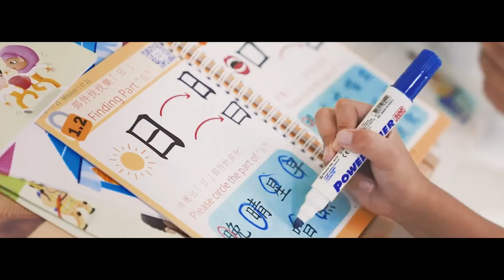校長特設傑出成就獎（知識轉移）President’s Awards for Outstanding Achievement in Knowledge Transfer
理大 校訓「開物成務，勵學利民」一直引領每位理大人前行，轉移所學，惠益人民。多年來，理大為社會帶來的創新發明惠及我們生活的衣、食、住、行各方，乃至推動人類進行太空探索，致力建設更美好的未來。為表揚理大研究人員在知識轉移方面的卓越成就，大學設立了「校長特設傑出成就獎（知識轉移)」，並頒授予十個具影響力的理大科研項目。想了解一眾理大學者如何在不同範疇推動社會前進，敬請密切留意專頁更新！

“To learn and apply, for the benefit of mankind” — words to live by for all in PolyU! From fundamental life issues of food and clothing to space exploration, PolyU has been driving transformative innovations to bring about a better future. To celebrate some of the remarkable knowledge transfer endeavours of PolyU research staff, the “President’s Awards for Outstanding Achievement in Knowledge Transfer (KT)” have been set up and awarded to ten pivotal PolyU research projects.